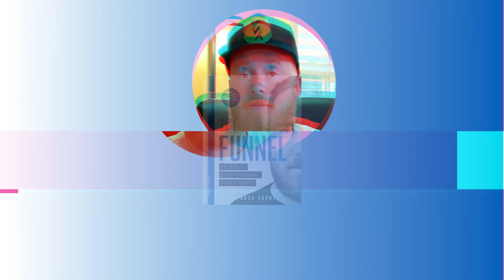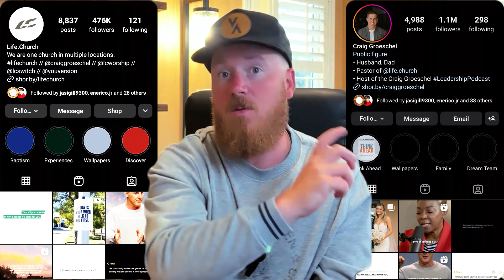How Your Church Can Dominate on Instagram (Secret #5) - 10 Secrets of Extraordinary Church Growth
This is a 10 part teaching series that covers all chapter (all 10 secrets of extraordinary church growth) from the influential book, The Funnel, written by Ross Turner, CEO & Founder of Vibrant Agency.

This book shows the proven methods for using digital marketing for churches. Using branding, team leadership, social media, website, and paid ads to help a church bring their message to their community.

Ross Turner Instagram:  @ross.turner.official
Vibrant Agency Instagram:  @vibrantagency

00:00 Church Instagram
As a church, you can Dominate on Instagram!

How do we crush it on Instagram?

Since this book was written in 2020, the strategies outlined here are specific to Instagram’s features as of then, but if you are reading this and the information is outdated, don’t get discouraged. The absolute beauty of marketing is that it is always changing. Some view this as frustrating, but I view it as a great opportunity. As soon as an advertising strategy gets figured out by the masses, it quickly becomes oversaturated. This means that the impact of a marketing strategy that used to work doesn’t work anymore. And that is awesome. Why? Because people get distracted, lazy, tired, or too busy to stay on the cutting edge, so people like you and me who are hungry to find new ways of reaching people can separate ourselves from the pack. Becoming truly great at social media marketing means never giving in to complacency. It means always being willing to try out the new features and ideas that Instagram (IG) puts out. Don’t get comfortable—get creative.

05:02 IG Mindset
Right now, churches who don’t have a deep Instagram strategy are truly hurting themselves. Every day more and more people are engaging on Instagram than they are on Facebook. This does not mean that you shouldn’t have a content strategy on Facebook, but it does mean that you should be focused on Instagram in a very serious way. Not too long ago my wife was telling me how she didn’t like Instagram, because she didn’t get it. She preferred Facebook. But eventually she set up an Instagram account and gave it a try. Again she told me that she just didn’t like it—at first—but fast forward four more weeks, and she is on Instagram way more than she is on Facebook. Now we can’t go anywhere without her pulling out her phone to take some photo of her coffee or our kids and posting it on her story. This is happening to so many people all over the world, so as a church going into all the world, you should go all in on Instagram.

People are in totally different mindsets while using Instagram than they are while using Facebook. Because of this, IG and Facebook should have completely different types of posts, so don’t make the mistake of posting the same exact content on both platforms. Once people sense that your post is an automated post that got pushed from a different platform, your engagement will drop. Big time. When you have a post on Facebook that has a bunch of hashtags, people are going to know that you just pushed it from Instagram, and they will stop paying attention to your Facebook content.

Instagram is unique. And your church’s Instagram content needs to fit what people are expecting on that platform. Also, avoid the mistake of thinking short term, by only thinking post by post. You want to be planning how your entire feed looks holistically. Is your content balanced? Does it have the right flow of colors? Do you have enough videos compared to photos? Is the vibe pulling out the emotions that you intend?

09:41 Reach More People
But let’s be clear, the posts themselves aren’t what attracts a new person in the first place. You won’t reach new people just by posting on Instagram, even if they are really great posts. Yes, you read that correctly. Go ahead and post a hundred times per day, but it is not going to make people come to your church. Your Instagram posts are going to be seen mostly by the people who already follow you on Instagram. It seems obvious, right?

So how does your Instagram content help with marketing? If someone sees an advertisement from your funnel and they want to check you out, what is their most likely next step? They are going to view your profile. Only then will they see all of your creative and unique posts and get a sense of what you are about. That’s why it’s important to understand that your posts are still part of the funnel. The posts themselves don’t attract a person to the top of your funnel, but when someone enters your funnel, you want to make sure your posts fit in with the style and voice from ads they have seen. Use your Instagram content to speak to that one individual whom you are targeting. Show him/her how your church is the perfect fit.
13:55 What To Post
17:01 IG Grid
19:12 Your Team
25:26 Brand vs Personal